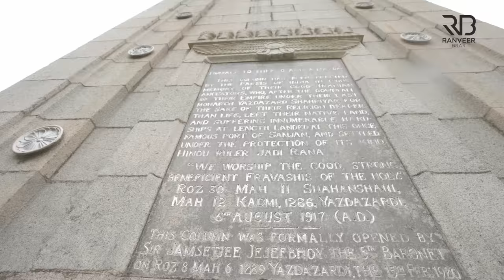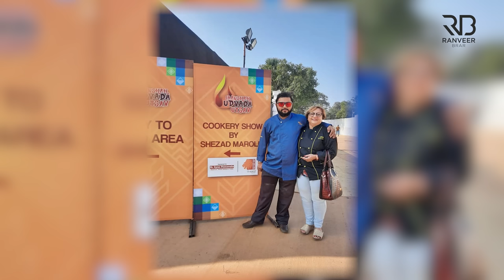Chala Jata Hoon | Travel vlog | Udwada and the Parsi Story | Parsi food & culture | Chef Ranveer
THE PARSI STORY (PART 1) - Like I always say, there's no understanding food without understanding the culture. Let's explore the treasures in our country, one cuisine at a time :)